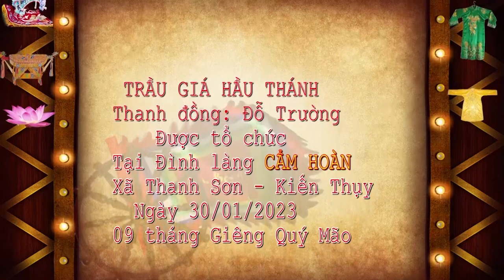GIÁ CHẦU HẦU THÁNH - THANH ĐỒNG: ĐỖ TRƯỜNG